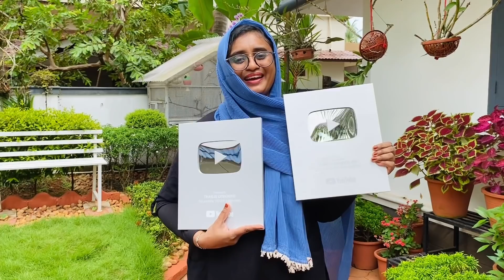ഒരുപാട് ദിവസങ്ങൾക്ക് ശേഷം ഉള്ള ഗാർഡൻലെ കൊച്ചു കൊച്ചു പണികൾ ..Gardening / Evening vlog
Evening vlog / Gardening